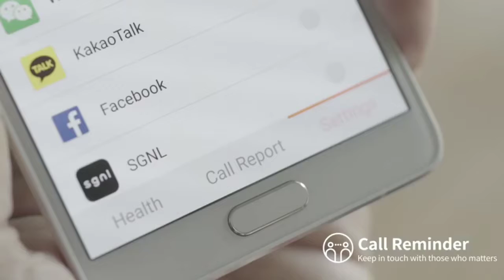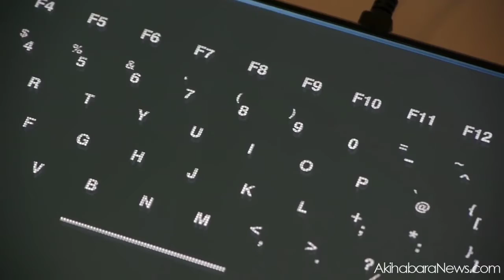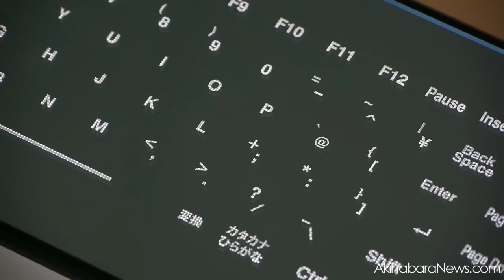Top 5 Next level Technology Things_You must to See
here is the my first video need your support guys. and wishing you stay safe and healthy. keep supporting guys 😊

top 5 COOLEST Tech things